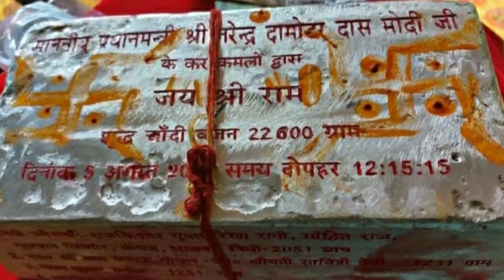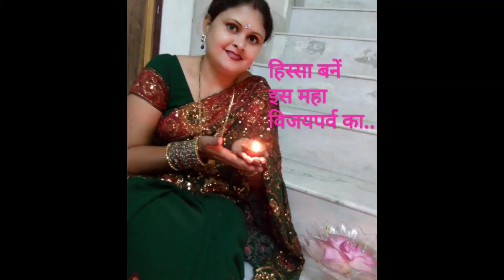5 अगस्त 2020 जानें क्यों है खास। श्री राम मंदिर भूमि पूजन का शुभ मुहूर्त। कैसे मनायें इस महापर्व को?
5 अगस्त 2020 जानें क्यों है खास। श्री राम मंदिर भूमि पूजन का शुभ मुहूर्त। कैसे मनायें इस महापर्व को?
राम मंदिर भूमि पूजन